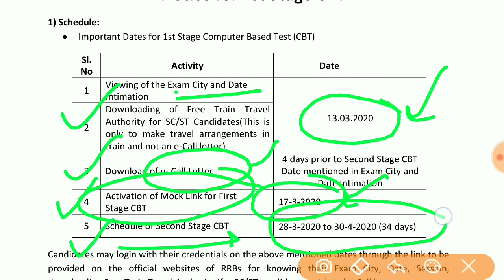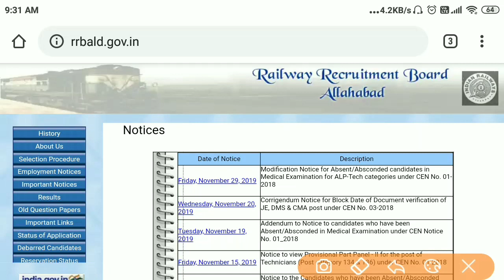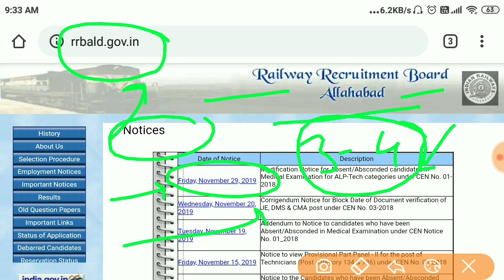RRB NTPC EXAM DATE | क्या 28 मार्च से होगा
How To Prepare For NTPC AND GROUP D
RRB NTPC Full Syllabus
RRB NTPC exam pattern
RRC Group D Full Syllabus
Railway official notification
RRB notification
Railway zonewise cutoff
Railway zonewise result
Rrb Ntpc Expected exam date
Rrb Ntpc Admit card Release
rrb ntpc admit card download
How to get high score in Rrb Ntpc
How to get good marks in Group-d
How to get full marks in rrb ntpc
rrb, Railway Exams
rrb official notification
rrb ntpc exam date
rrb ntpc exam postpone
rrb ntpc exam delay
group-d exam date
ntpc cutoff
ntpc result